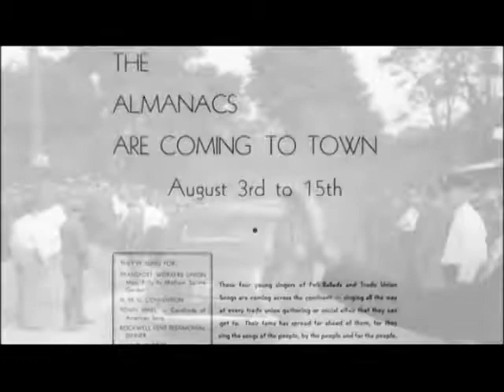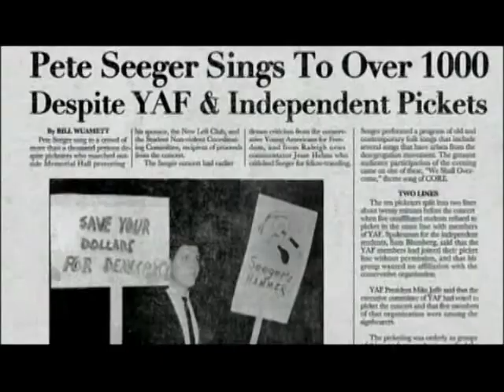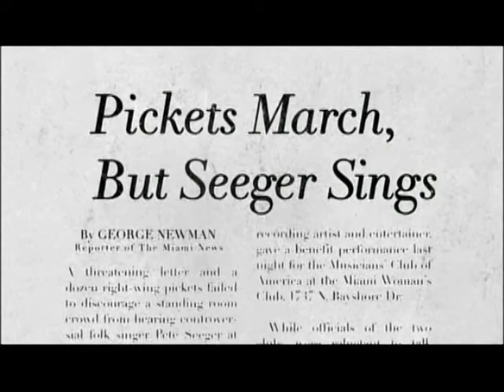God's Counting On Me, God's Counting On You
I mixed myself into this Bruce Springsteen Song in honor of the recently deceased Pete Seeger.  Video is from "Pete Seeger, The Power of Song".